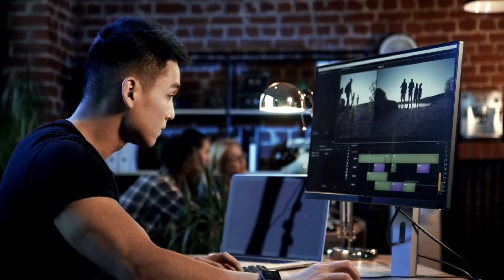Sab Cricket Games Ka Baap💀?? New Cricket Game For Android 🤩 Ultra Graphics & More New Features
Game He Bna Rhe Hai @TH.Gamings1

real cricket 24 server problem
real cricket 22 anuj mankar
real cricket 21 kab launch hoga
real cricket 22 ka trailer
real cricket 22 kab tak aayega
real cricket 22 ka update kab aaega

Hi Guys My Self " Kalla Yadav " And You'r
Watching " Technical Starji Kalla " YouTube Channel in this Channel you Will Learn About  Technology & Gaming Videos in Hindi, New Video is Posted Everyday So injoy Friends :-)

If you Happy To See My Videos So Please